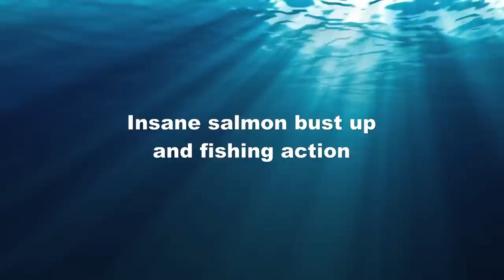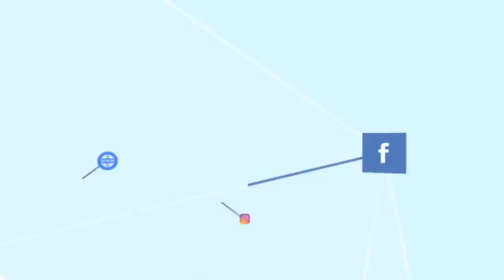BUST UPS FISHING ( Crazy PPB Salmon Footage )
Port Phillip Bay Salmon Bust Up. Salmon Fishing - The BIGGEST salmon bust up I've ever seen. Warning this video contains amazing salmon fishing action. We launch from the Altona boat ramp and immediately find ourselves within the biggest school of salmon that I have ever seen. Its complete chaos, a massive bust up with salmon surfacing everywhere. We’re catching big salmon nearly every cast. Its nonstop fishing action.

Please show your support and get behind FishingMad

Friendly advice, how-to articles & instructional multimedia
Fishing reports covering Melbourne & Victoria
Over 125 fishing location suggestions
Road-testing the latest rods, reels & accessories
A Friendly community